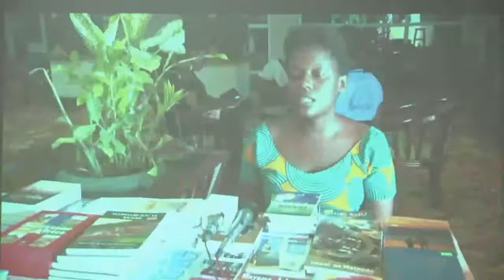HITIMISHO LA SEMINA ZA ATAPE CTF 2020 DODOMA 26/12/2020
MINI-RETREAT NENO KUU NITAKENDA (I WILL GO) 26/12/2020